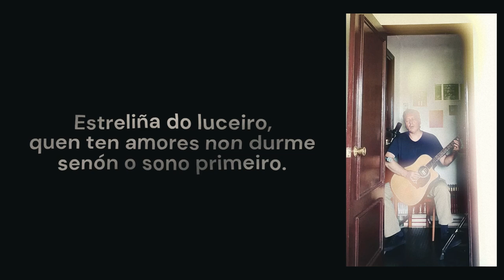ESTRELIÑA DO LUCEIRO Poesía popular oral - Letras Galegas 2025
(En acústico):

Estreliña do luceiro,
quen ten amores non durme
senón o sono primeiro.

Se queres falar comigo
olvida amoríos vellos:
que mal se mira unha cara
a un tempo en moitos espellos.

Secan as herbas nos campos,
e volven a enverdecer;
así fan amores vellos,
cando se volven a ver.